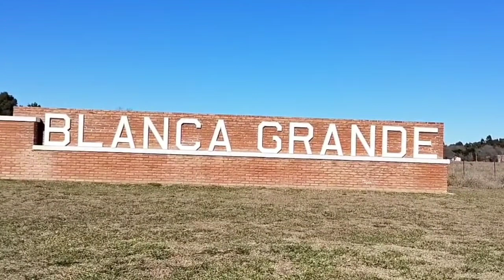Blanca Grande, un lugar mágico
Sólo por la vieja estación de servicios de YPF vale la pena llegarse a Blanca Grande. Claro está que también su estación de trenes, sus viejas casonas y su rara iglesia también merecen la atención.